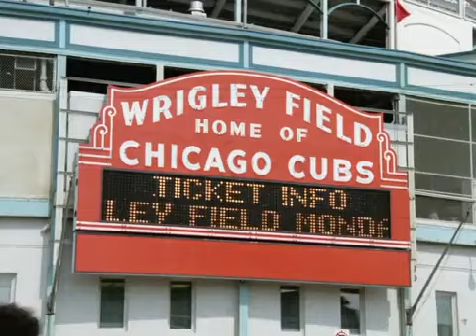Perfect Strangers Intro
Theme